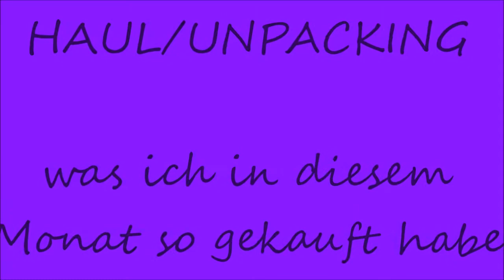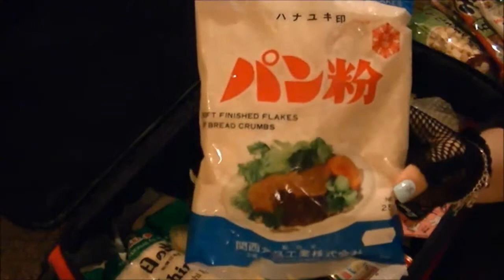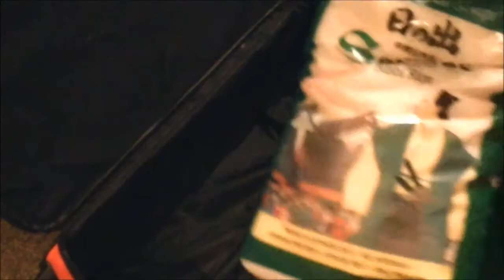[Koch-Haul] Einkauf vom 15.12.2013 im Izumi Stuttgart